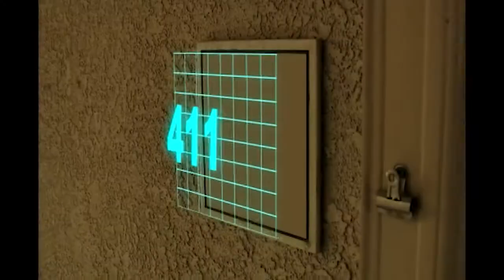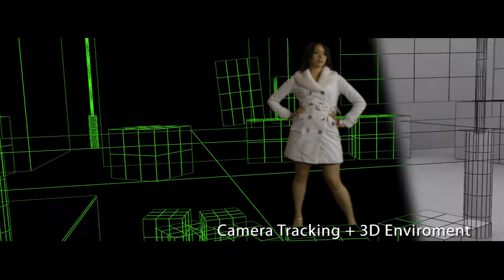Demo VFX Motion Graphic 2022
Demo reel VFX & Motion Graphic 2022